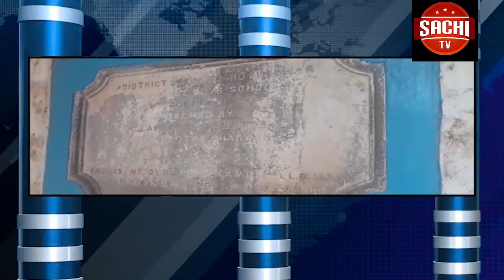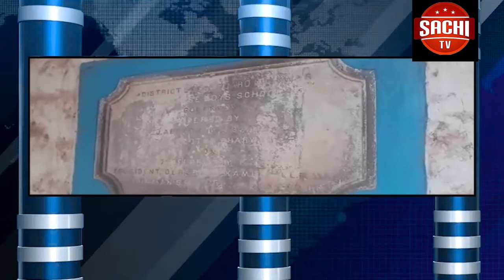ಬೀದರ ನಗರದಲ್ಲಿ ಬೆಳ್ಳಂ ಬೆಳಗ್ಗೆ ನಡೀತು ಹೋಟೆಲ್ ಕಾರ್ಮಿಕನ ಭೀಕರ ಕೋಲೆ